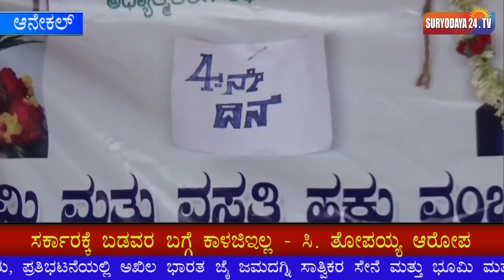ಸರ್ಕಾರಕ್ಕೆ ಬಡವರ ಬಗ್ಗೆ ಕಾಳಜಿಇಲ್ಲ - ಸಿ. ತೋಪಯ್ಯ ಆರೋಪ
ಆನೇಕಲ್ ತಾಲ್ಲೂಕಿನ ಹಲವು ಗ್ರಾಮಗಳಲ್ಲಿ ಕಳೆದ 30 ವರ್ಷಗಳಿಂದ ಸರ್ಕಾರಿ ಭೂಮಿಯಲ್ಲಿ ಉಳುಮೆ ಮಾಡಿಕೊಂಡು ಬದುಕುತ್ತಿರುವ ಮತ್ತು ಮನೆ ಕಟ್ಟಿಕೊಂಡು ವಾಸಿಸುವ ಬಡ ರೈತರಿಗೆ ರಾಜ್ಯ ಸರ್ಕಾರ ಕೂಡಲೇ ಹಕ್ಕು ಪತ್ರ ನೀಡಬೇಕು ಎಂದು ಹೋರಾಟಕಾರ ಸಿ. ತೋಪಯ್ಯ ರಾಜ್ಯ ಸರ್ಕಾರವನ್ನು ಆಗ್ರಹಿಸಿದರು, ಪ್ರತಿಭಟನೆಯಲ್ಲಿ ಅಖಿಲ ಭಾರತ ಜೈ ಜಮದಗ್ನಿ ಸಾತ್ವಿಕರ ಸೇನೆ ಮತ್ತು ಭೂಮಿ ಮತ್ತು ವಸತಿ ಹಕ್ಕು ವಂಚಿತರ ಹೋರಾಟ ಸಮಿತಿಯ ಪದಾದಿಕಾರಿಗಳು ಭಾಗವಹಿಸಿದ್ದರು.